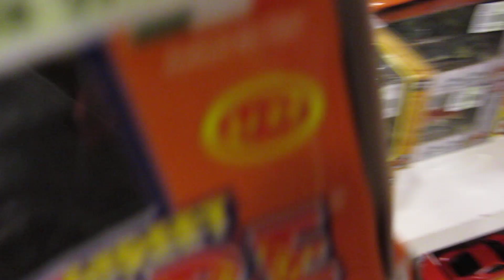Bburago Die Cast Vehicles Hunting @ Malaysia [HD]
A video for all die cast vehicle collectors to enjoy!

I went shopping at Parkson 1 Borneo in Kota Kinabalu, Malaysia and I was greeted with a very nice restock of die cast toy cars. I headed to the 1/32 section and decided to record what could be found on the shelves. I was really, really shocked to have gotten the white Porsche Cayman S as it is very hard to find!

It is Bburago's 1/32 Street Fire Collection series, and these are the models that are in the video:
- Audi A5 (gray)
- Chevrolet Volt Concept (light green)
- Mercedes Benz Vito (silver) [new 2011 wave]
- Alfa Brera (red)
- Volkswagen Golf GTI (red)
- Volkswagen Golf GTI (white) [new 2011 wave]
- Lamborghini Gallardo LP560 (yellow)
- Jaguar XF (gold)
- Volkswagen Golf GTI (black)
- Porsche 911 GT2 (yellow)
- Porsche Cayman S (white) - the one I was dying to get!!
- Opel GT (yellow)

In the end, I've bought the white Cayman and black Golf since I haven't had it in my collection yet! Thank you Parkson 1 Borneo!

I will continue to add more videos like this for my future hunts!